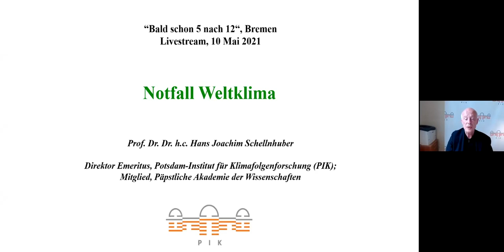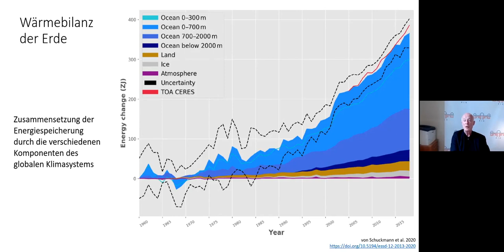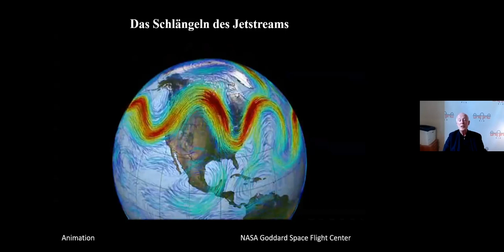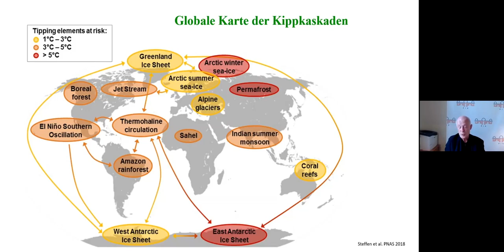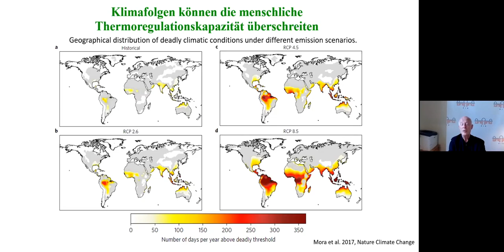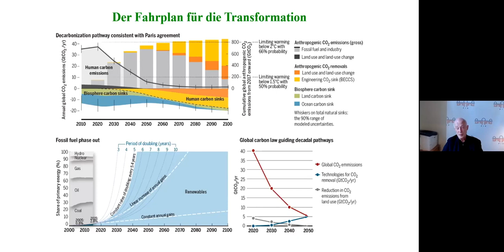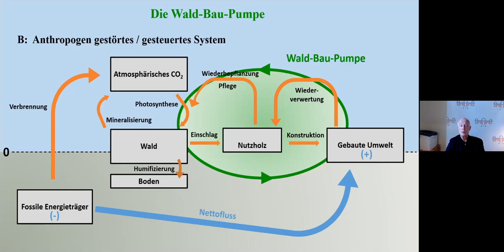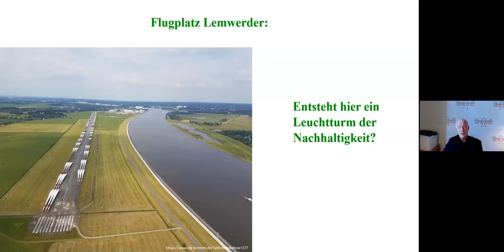"Notfall" Weltklima Vortrag des renommierten Klimaexperten Prof. Hans Joachim Schellnhuber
Die Auswirkungen des Klimawandels sind nicht mehr von der Hand zu weisen. Wie beeinflussen sie die Stabilität des Erdsystems? Welche Veränderungen ergeben sich für die Wirtschaftssektoren? Der Vortrag am 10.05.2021 fand im Rahmen der Klima-Vortragsreihe „Bald schon Fünf nach Zwölf“ und des Projektes "Bremen erneuerbar" und Unterstützung der Heinrich Böll Stiftung Bremen statt. Veranstaltet wurde sie von BUND Bremen, Greenpeace Bremen, der KlimaWerkStadt, denkhausbremen und dem AStA der Universität Bremen.